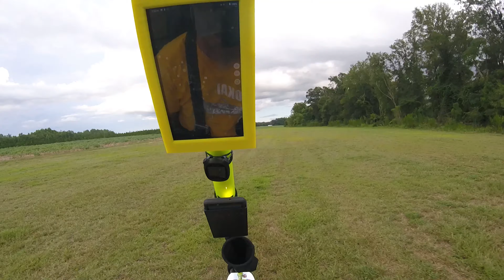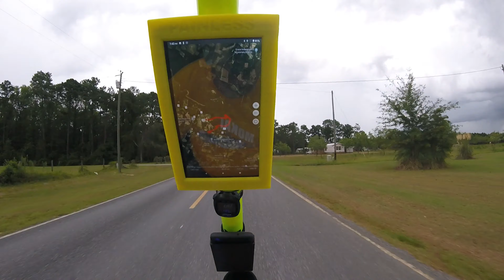PPC SOLO 171 - Gust Front Forced Landing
Moral of the story, never trust the weatherman and the weather is not your best friend. I made a lot of good decisions while dealing with the conditions I encountered, but they all started with the one bad decision in leaving the pattern over the airfield. Should not have ventured more than 1000' in any direction with active weather so close. All's well that ends well, an adventure I don't plan on repeating though!! A special thanks to all the locals who came rushing out to help, meant a lot to know I had an audience who will do more than just watch! Madray Springs has some good peeps!